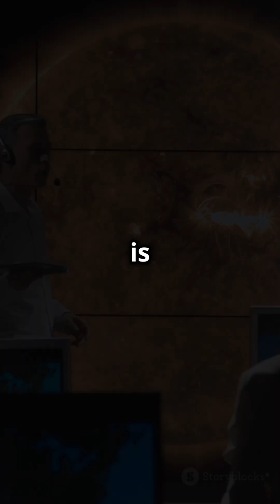Surviving the Earth's Magnetic Flip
Is Earth's magnetic field on the brink of a catastrophic collapse? Scientists have been monitoring a strange phenomenon where the Earth's magnetic field is rapidly weakening, sparking fears of a possible geomagnetic reversal. But what does this mean for our planet and its inhabitants? In this video, we'll delve into the latest research and explore the potential consequences of a magnetic field flip. From increased radiation exposure to devastating effects on our technology and climate, we'll examine the evidence and separate fact from fiction. Join us as we explore the mysterious and potentially catastrophic world of geomagnetic reversals.